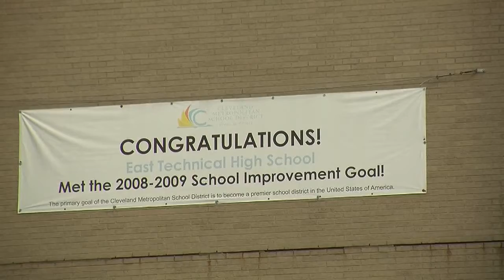Cops: Gun brought to East Tech HS again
Cleveland police say a student is in custody after bringing a gun to East Tech High School Wednesday.